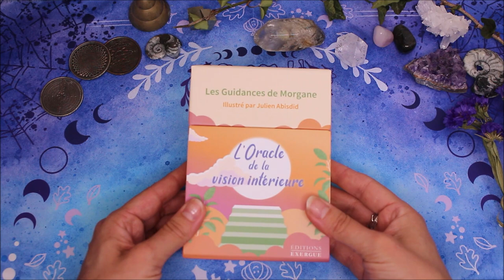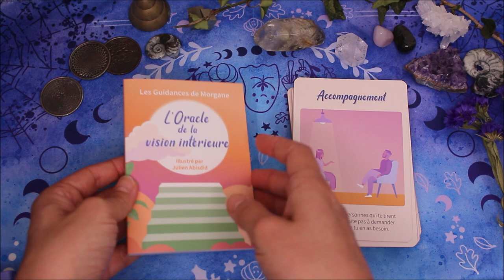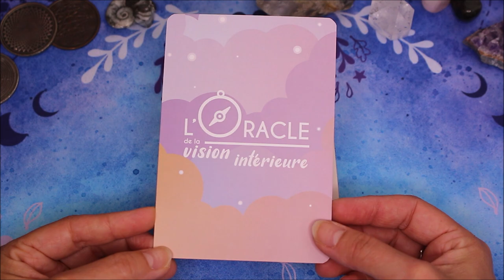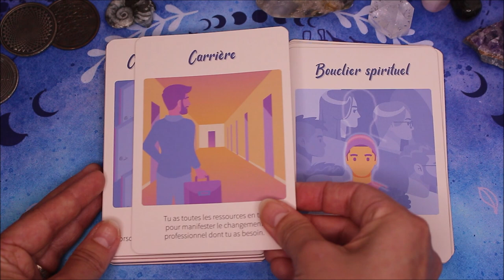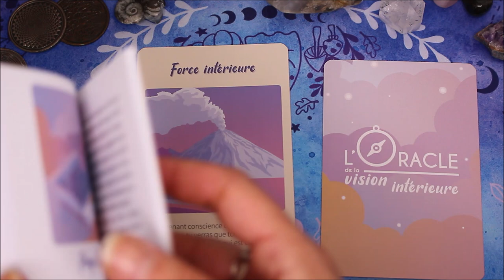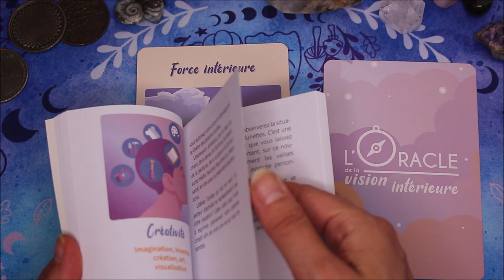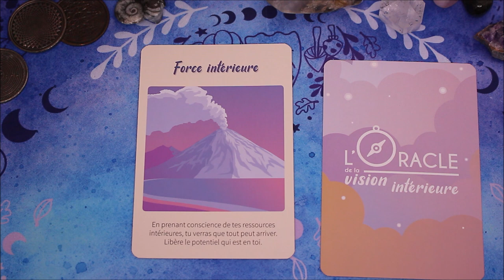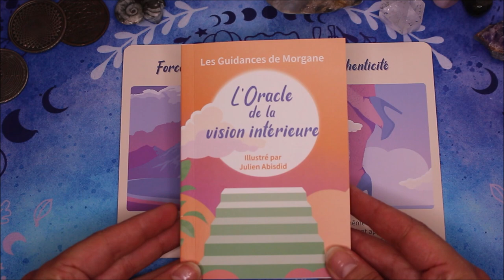Oracle de la vision intérieure - Présentation / Review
Où trouver l'oracle de la vision intérieure